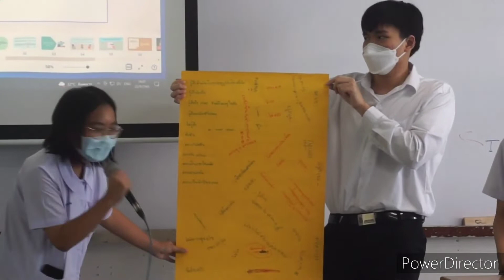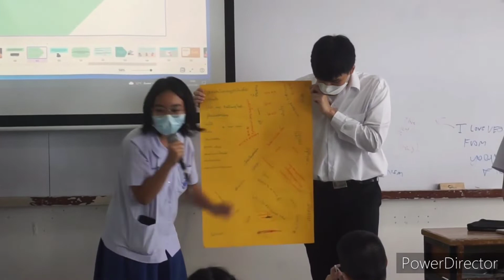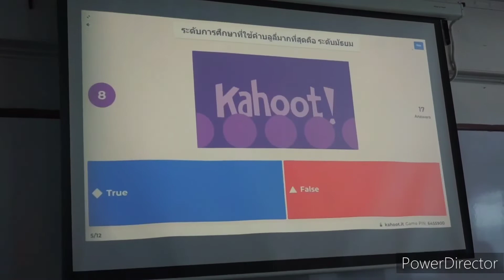โครงการ ลดปัญหาการบูลลี่ในเยาวชนไทย